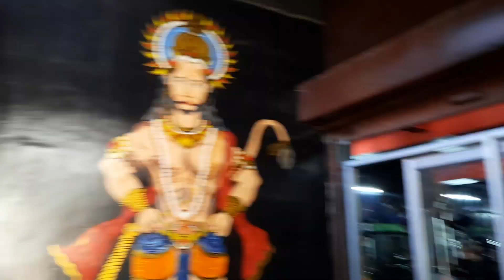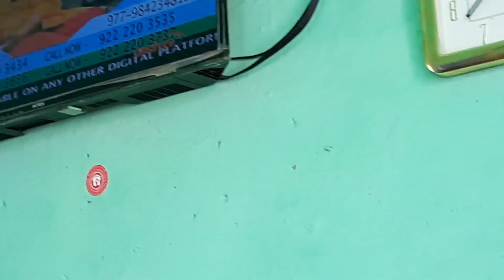almora se bageshwar tak ka safar | vlog almora bageshwar travel #2022